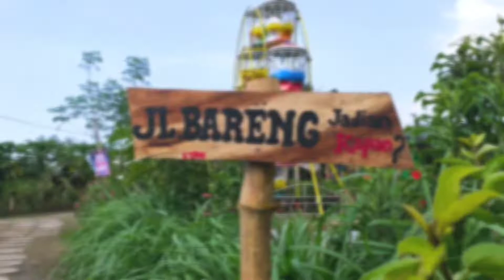Wisata Keluarga Embung Stunting Pandanmulyo, Tajinan Kabupaten Malang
Hai gaes, ada wisata baru di Kabupaten Malang namanya Embung Stunting Pandanmulyo. Wisata ini masih sangat baru gaes, cukup bayar seikhlas nya saja untuk uang masuk dan parkir 5 ribu rupiah untuk sepeda motor, selamat menonton :D

Jangan lupa mampir instagram kita juga ya :)

video cinematic wedding
video cinematic download
video cinematic no copyright
video cinematic kemerdekaan
video cinematic pemandangan
video cinematic wedding adalah
video cinematic akad nikah
video cinematic akad
video cinematic android
video cinematic app
cinematic video app android
cinematic video aspect ratio
cinematic video apk
what makes a video cinematic
how to make a video cinematic on imovie
video cinematic berapa fps
cinematic video background
cinematic video background music
cinematic video birthday
cinematic video best camera
mentahan video cinematic bus
download video cinematic bus subur jaya
download video cinematic bus sinar jaya
cinematic video camera
cinematic video camera app
cinematic video creator
cinematic video color grading
cinematic video camera settings
cinematic video crop
cinematic video converter
contoh video cinematic
contoh cinematic video
cinematic video adalah
video cinematic di pantai
cinematic video dimensions
cinematic video definition
cinematic video drone
cinematic video dslr
edit video cinematic di android
perbedaan video cinematic dan teaser
video cinematic effect
cinematic video editor
cinematic video editing
cinematic video editing app
cinematic video editing software
cinematic video effects
cinematic video editing software free
cinematic video editor online
video cinematic gratis
video cinematic gunung
cinematic video games
video game cinematic
cinematic video gopro
video game cinematic movies
download video cinematic gratis
best cinematic video games
video cinematic hp
cinematic video hashtags
cinematic video highlight
aplikasi edit video cinematic hp
cara membuat video cinematic hp
cinematic video full hd
harga video cinematic wedding
harga video cinematic wedding jakarta
video cinematic idul adha
video cinematic indonesia
cinematic video ideas
cinematic video iphone
cinematic video intro
cinematic video instagram
cinematic video iphone app
edit video cinematic iphone
download video cinematic jalanan
cinematic video wedding jakarta
harga video cinematic wedding jogja
jasa video cinematic surabaya
cara edit video jadi cinematic
video cinematic kemerdekaan indonesia
video cinematic kereta api
cinematic video kinemaster
cinematic video kamera
video cinematik keren
download video cinematic kota
membuat video cinematic kinemaster
video cinematic lamaran
cinematic video luts
cinematic video lens
cinematic video lut
cinematic video lightworks
video editing cinematic look
make video look cinematic
free cinematic video luts tutorial & download
video cinematic motor
video cinematic mentahan
video cinematic murah
cinematic video meaning
cinematic video music
cinematic video maker
cinematic video maker online
cinematic video means
canon eos m cinematic video
cinematic video nature
cinematic video new york
download video cinematic nature
naskah video cinematic
cinematic video nikon d750
video nunta cinematic
cinematic video on iphone
cinematic video of wedding
cinematic video on iphone 11
cinematic video osmo pocket
cinematic video on android
cinematic video overlay
cinematic video overlays pack
video opening cinematic
video cinematic pernikahan
video cinematic pantai
video cinematic pemandangan alam
video cinematic prewedding
cinematic video quality
wedding cinematic video quotes
video cinematic romantis
video cinematic ratio
cinematic video resolution
cinematic video recording app
cinematic video recording app for android
cinematic video recorder
backsound video cinematic romantis
download video cinematic romantis
video cinematic sony a6000
video cinematic semarang
video cinematic surabaya
video cinematic sunset
video cinematic settings
cinematic video stabilization
cinematic video song
cinematic video songs
video cinematic tunangan
cinematic video template
cinematic video tutorial
cinematic video transitions
cinematic video techniques
cinematic video templates
cinematic video travel
cinematic video transitions premiere pro
video cinematic ulang tahun
mentahan video cinematic untuk diedit
ukuran video untuk cinematic
aplikasi edit video untuk cinematic
cinematic video vs traditional video
cinematic vertical video
cinematic video
cinematic video with phone
cinematic video wedding indian
cinematic video with iphone
cinematic video with smartphone
cinematic video with gopro
cinematic video wikipedia
video with cinematic
cinematic video youtube
wedding cinematic video youtube
sony xperia 1 cinematic video
wedding cinematic video 2019
wedding cinematic video 2020
wedding cinematic video 2018
cinematic 2560 x 1080 video
osmo mobile 2 cinematic video